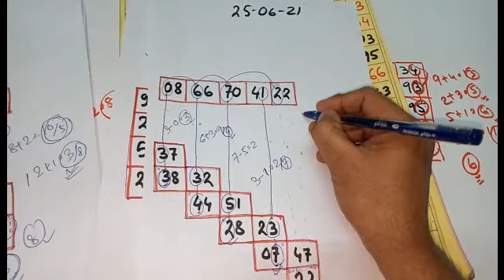KALYAN MATKA 25-06-21 SATTA MATKA KALYAN FIX OPEN TO CLOSE TODAY TIPS AND JODI TIPS TODAY